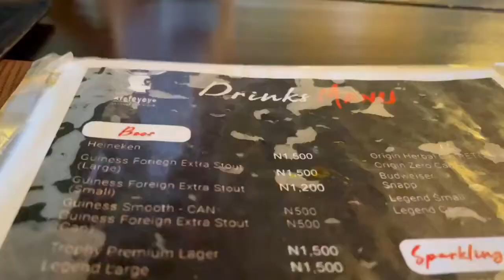MAINLAND RESTAURANT REVIEW - AFEYEYE & KUTI'S BISTRO IKEJA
I visited Afeyeye Restaurant and Kuti's Bistro both in Ikeja. In this video, I give you a breakdown of the ambiance, food and cost!

If you are not part of the Foodie in Lagos Family, by clicking
@Foodie in Lagos

Locations: KUTI'S BISTRO IKEJA & AFEYEYE RESTAURANT, IKEJA, LAGOS

I'm a Nigerian Food Blogger documenting my food experiences